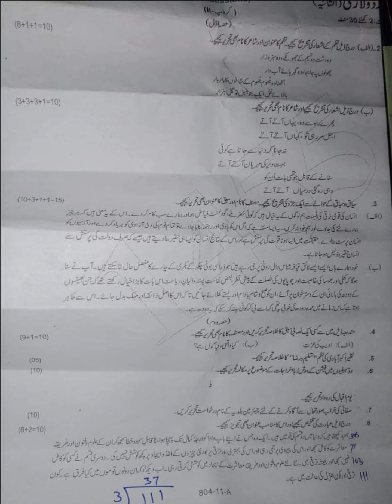Rawalpindi board second time urdu paper 11th class 2024 | rwp urdu second group 1st year 2024